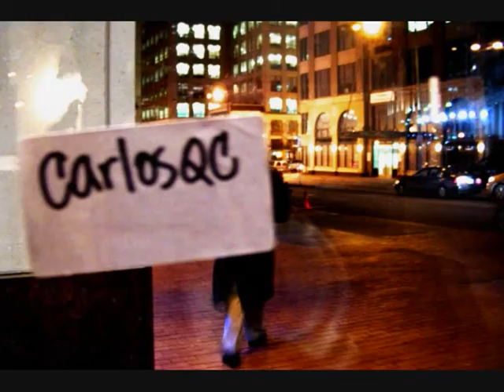China can't make this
A roof party in Washington, DC, with progressive activists and friends. I run into Linwood (LGato) Martinez-Bentley, activist, percussionist, and long time DC activist, currently the director of National Capital Jobs Coalition (NCJC). I thought the night was really fun and this party had a great vibe.